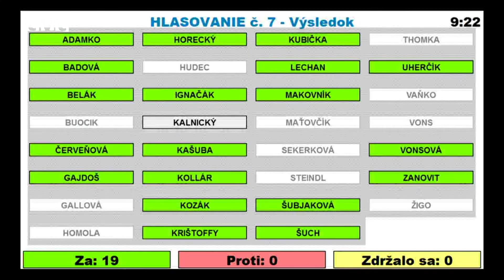Poslanci schválili zníženie dane za využívanie letných terás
Na ostatnom zastupiteľstve, ktoré sa konalo vo štvrtok 27. mája 2021, sa hlasovalo za zníženie dane za užívanie verejného priestranstva za účelom umiestnenia letných, celoročných terás a exteriérových sedení, a to za obdobie od 16.júna 2021 do 31.októbra 2021. Po krátkej diskusii bol tento bod schválený tak, ako bol predložený na zastupiteľstve.